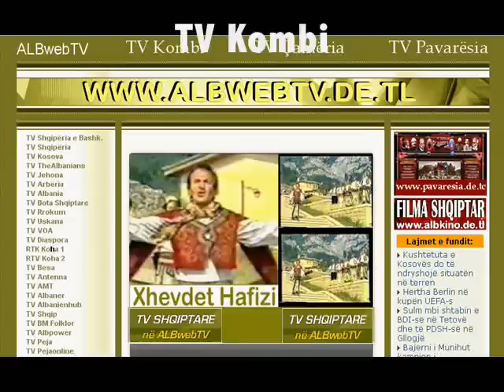Xhevdet Hafizi dhe Lucie Miloti - Kur perendon dielli